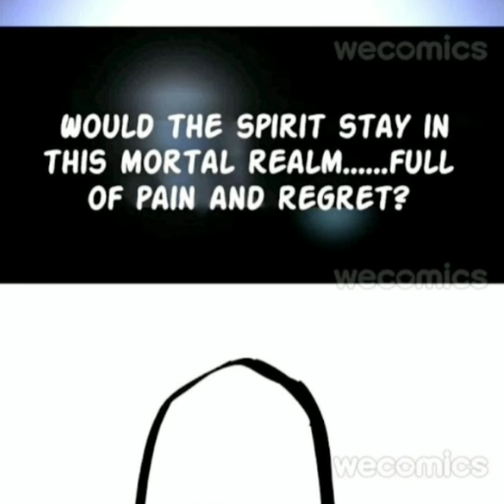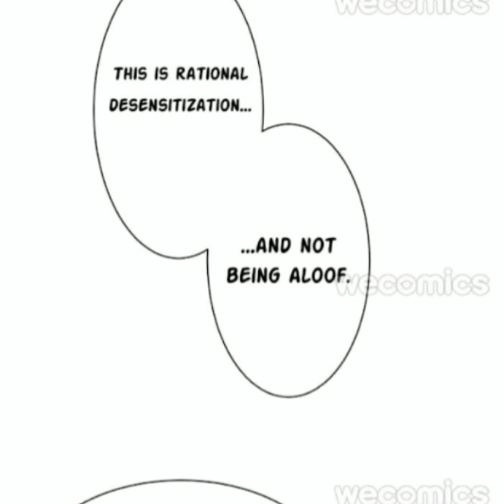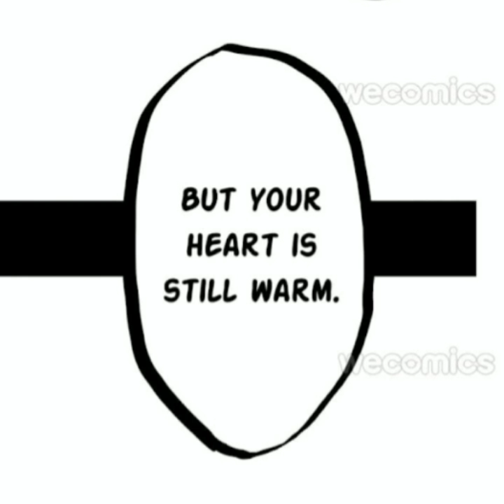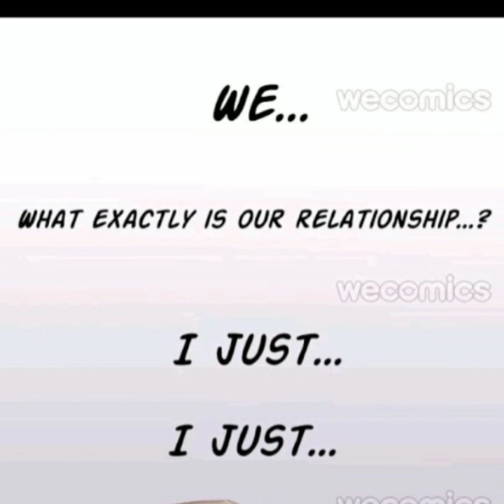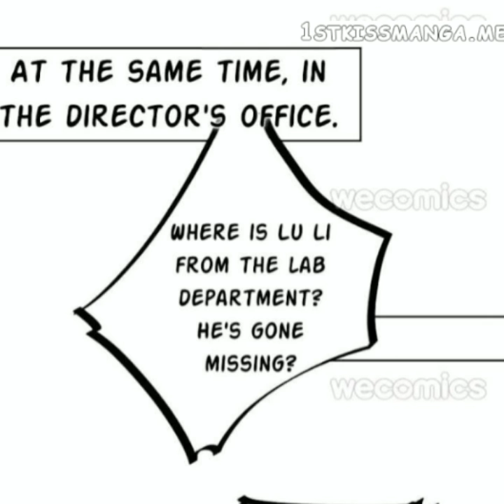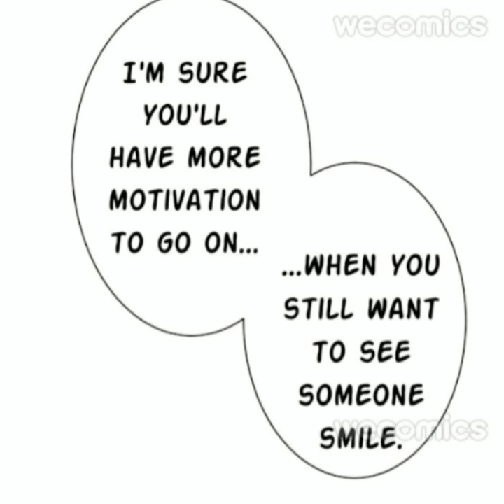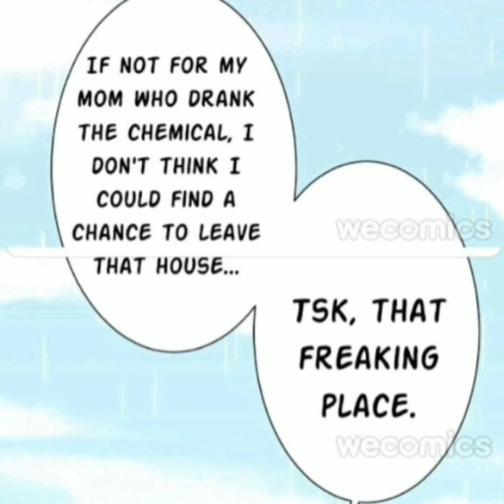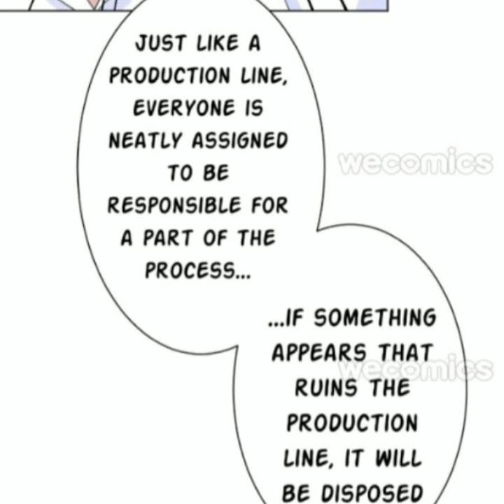Chap 21 - 30 Get Off Of Me | Manhua | Yaoi Manga | Boys' Love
Does a doctor save lives or save souls? When a low-ranking student called Chu Han who had never before has this question, met a ghost, a neurotic self-proclaimed, prodigious doctor, changed his life…